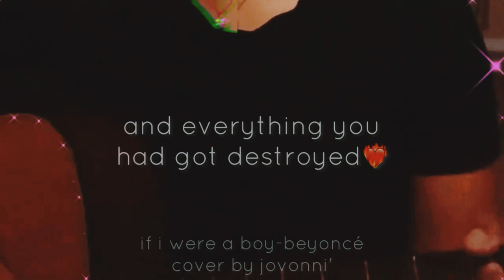❤️‍🔥if i were a boy cover by jovonni'(lowered) @beyonce​⁠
"if i were a boy" by beyoncé